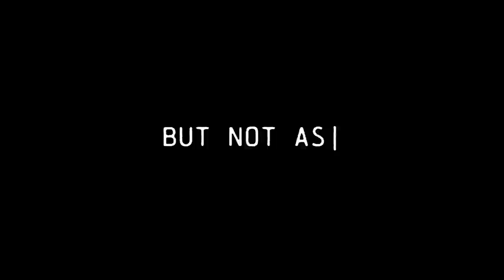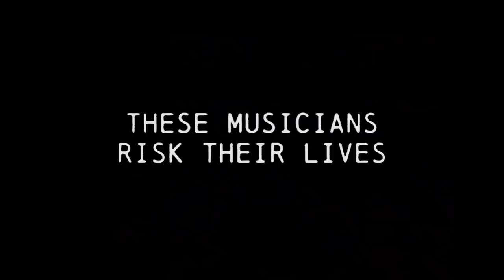Edisun - Bulletproof Wings (Documentary) on TUBI September 11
Bulletproof Wings is a feature documentary film being released by TUBI TV on September 11, 2021. Front man Ethan Isaac enlists his band Edison (now known as Edisun) in an Armed Forces Entertainment experiment to boost plummeting troop morale, during the Iraq War, by embedding an American rock group with the United States military on the front line. A personal, unique documentary offering a POV perspective of the battlefield through civilian eyes set in the emotional aftermath of 09/11.

The film, presented by Echo The World and Lo Ambro Films, directed by Lory Ambrosini, and produced by Amanda Ozment, was created from source material collected during their tours. This rare footage is unlike any behind-the-scenes musical footage you will ever see. Join the band flying into the war zone in a C130, experience first hand what is referred to as a "combat landing," airlifting from base to base in Blackhawk helicopters, harrowing ground convoys through desert sand storms; all the while being coached by soldiers on practical things such as when to wear their Kevlar helmets and body armor, and what to do during a rocket attack.

Yet in the context of these strange and occasionally terrifying circumstances, this is still a very unique film about a rock band on tour. You see Edisun performing up close and personal shows for soldiers in full camo playing air-guitar on assault rifles, rocking out to the band's original music.

In many ways, it is fitting that the film would be released on September 11th, as it was the date when the story really began, with lead singer Ethan walking in lower Manhattan on that fateful morning. Fighting his way through the soot and ash to escape the terror of the attack, he would later put this feelings into a song called "Into the Sunlight." That song would find find its way to the ears of Armed Forces Entertainment, and begin a journey that would take Edisun to over 20 countries, performing for an always appreciative audience of the United States military.

Written & Directed by: Lory Ambrosini
Executive Producers: Ethan Isaac & Lory Ambrosini
Produced by: Amanda Ozment
Production Companies: Echo The World Films/Lo Ambro Films